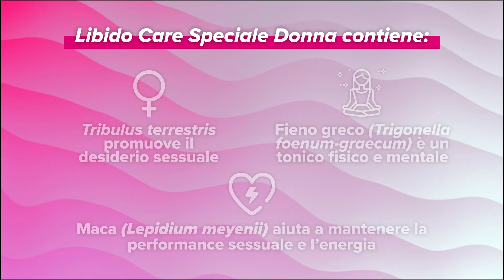🔥 Potenzia il tuo Desiderio sessuale con Libido Care Speciale Donna.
✅ Questa formula esclusiva di HSN è adatta ai vegani e contiene un’alta concentrazione e un contenuto standardizzato di estratti erbali di qualità.

💪 Fra essi troviamo:
-Tribulus Terrestris, che promuove il desiderio sessuale.
-Fieno greco, che è un tonico fisico e mentale.
-Maca, che aiuta a mantenere la performance sessuale e l’energia.
-Ginko biloba, che promuove la circolazione periferica.
-Zinco, che contribuisce alla fertilità e riproduzione normali.
-Ferro, che contribuisce al trasporto di ossigeno normale.
-Vitamina B6, che aiuta a regolare l’attività ormonale.

💊 Raccomandiamo di assumere una capsula vegetale 3 volte al giorno insieme a un pasto.

📲 Visita il nostro negozio online di nutrizione sportiva e alimentazione salutare

🔔 Non dimenticare di iscriverti e fare clic sul simbolo della campana per non perderti nessun video!